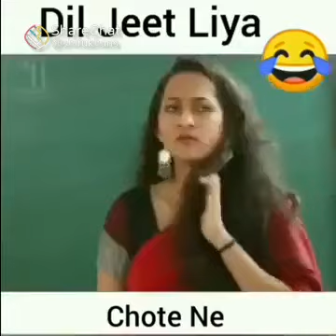November 27, 2021(1)